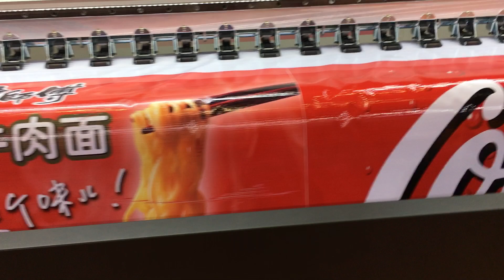Solvent printer from Factory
Solvent priner with 4 or 8 pcs Konica 512i print heads,  with BYHX boards A version, very stable at working.